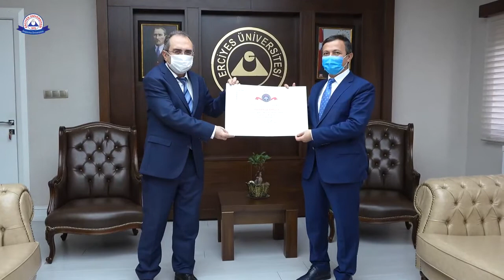ERÜ’ye Turuncu Bayrak Belgesi Verildi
Yükseköğretim Kurulu (YÖK) tarafından, '2020 Engelsiz Üniversite Ödülleri' kapsamında mekânda erişim alanında Erciyes Üniversitesi (ERÜ) Eczacılık, Turizm ve Veteriner Fakültelerine turuncu bayrak belgesi verildi.
ERÜ Rektörü Prof. Dr. Mustafa Çalış, tarafından Rektörlük Makamında mekânda erişim alanında turuncu bayrak alan Eczacılık Fakültesi Dekan Yardımcısı Dr. Öğr. Üyesi İffet İpek Boşgelmez, Turizm Fakültesi Dekanı Prof. Dr. Ömer Şanlıoğlu ve Veteriner Fakültesi Dekanı Prof. Dr. Abdullah İnci’ye turuncu bayrak belgeleri takdim edildi. Konu hakkında açıklamalarda bulunan Rektör Prof. Dr. Mustafa Çalış, turuncu bayrak almaya hak kazanan fakülte dekanları ve fakülte personelini çalışmalarından dolayı tebrik ederek, teşekkür etti.
Rektör Çalış, “Erciyes Üniversitesi her alanda olduğu gibi engelsiz kampüs alanında çıtası yükseltmeye devam ediyor. Tüm fakültelerimizin engelsiz ulaşılabilir birer fakülte olabilmeleri içinde yönetim olarak her türlü desteği vermeye devam edeceğiz” dedi.